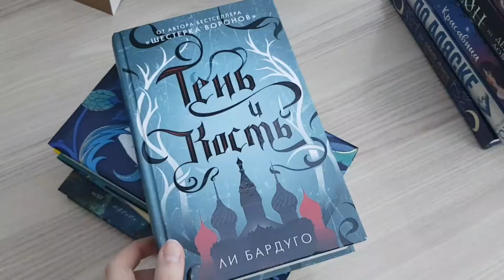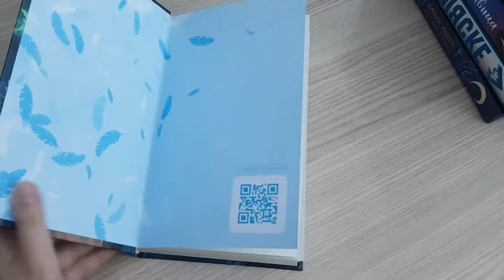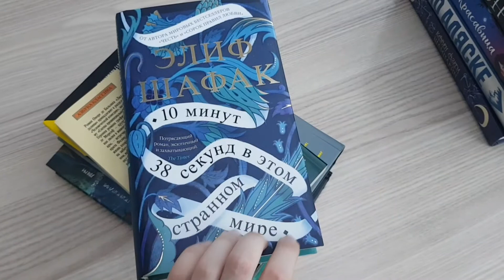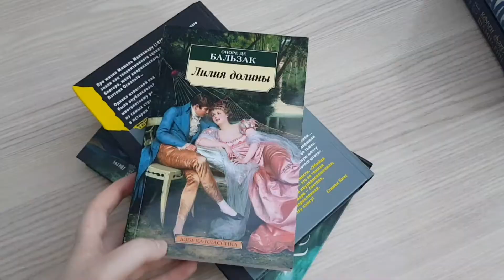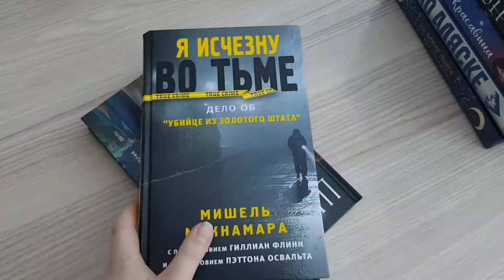📚ПРОЧИТАННОЕ📚 ТЕНЬ И КОСТЬ, ШОЛОХ, 10 МИНУТ 38 СЕКУНД В ЭТОМ СТРАННОМ МИРЕ💫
Муур❤